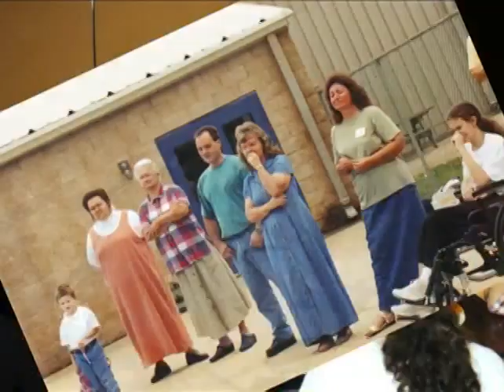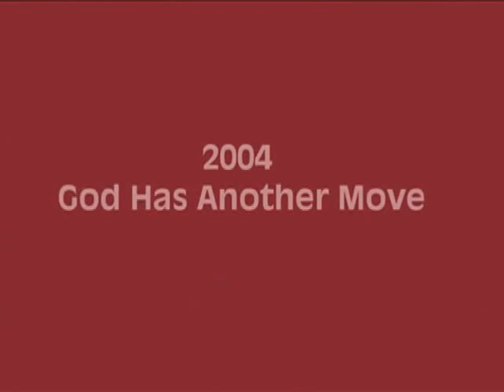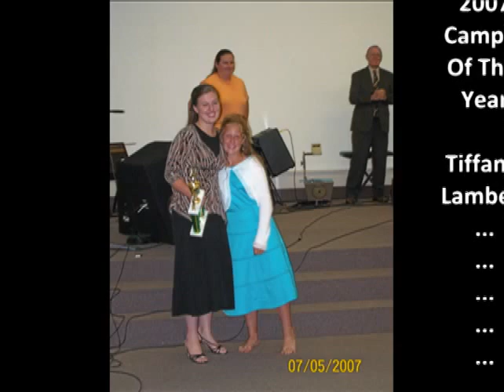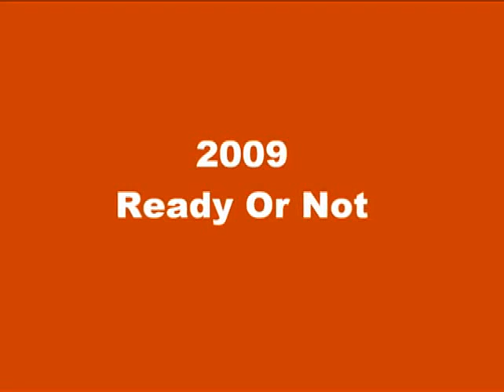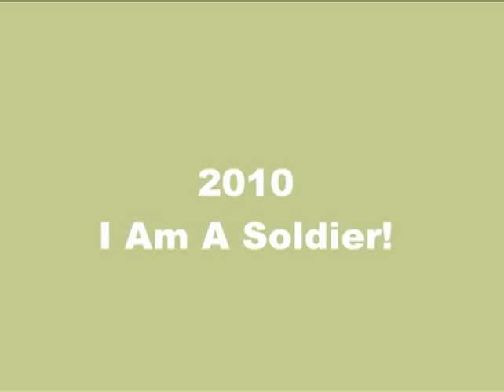DYFC 10 Year Anniversary SlideShow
Songs Include (In Order) :
He Wants It All (Forever Jones) ; The Joy Of The Lord (The Dunaways) The Words I Would Say (Sideways Prophets) ; I Give Myself Away (William McDowell) ; The Presence of The Lord is Here (Kurt Carr) ; Let The Worshippers Arise (Phillips, Craig & Dean) ; Bubbling In My Soul;  Somebody's Gonna Stand (The Simpson Family) ; Memories Only Prove (The Simpson Family) ; Stronger (Mandisa) ; Waging War (CeCe Winans) ; Joy Of The Lord (The Dunaways)